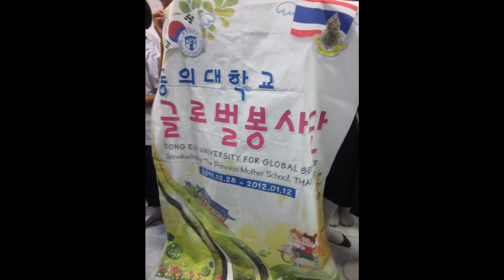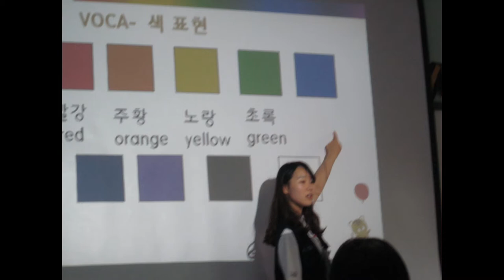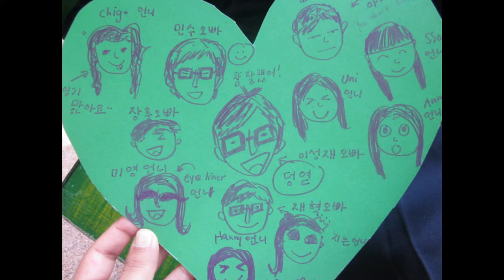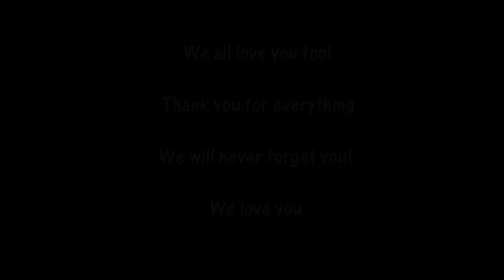[MV] 13th Global Valunteer of Dong-eui University Pusan,S. Korea & SWSK School Thailand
Korean Camp at 3rd - 7th January,2012 at Srinagarindra The Princess Mother School,Sisaket Thailand Edited by Reya